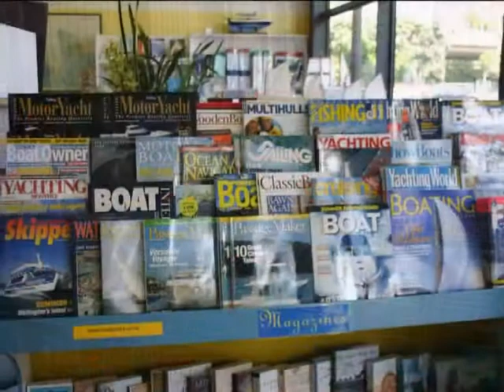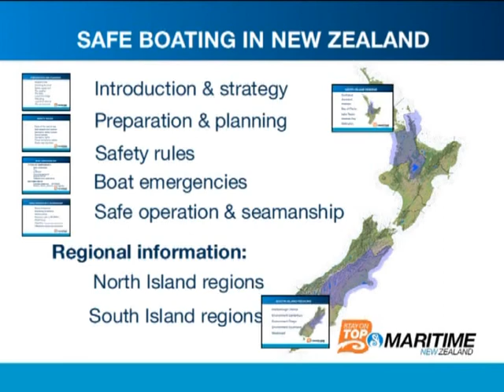Local Knowledge - Boat Safety - Maritime New Zealand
If you are going to a new area to fish or cruise, seek local knowledge from clubs, local skippers and operators, and study marine charts of the area. Check tidal conditions and marine weather for the local area, and ask about areas you need to be aware of. Going out with an experienced skipper with local knowledge is the best way to get to know an area.

When crossing a bar, local knowledge could save your life. Knowledge of the landmarks, transit beacons, height and times of tides, buoys and beacons, bar conditions, weather, wind swell and directions, and tips and anecdotes from other skippers will help you to determine the safest way to cross a particular bar. Conditions on some bars are more prone to change than others so local knowledge is essential.